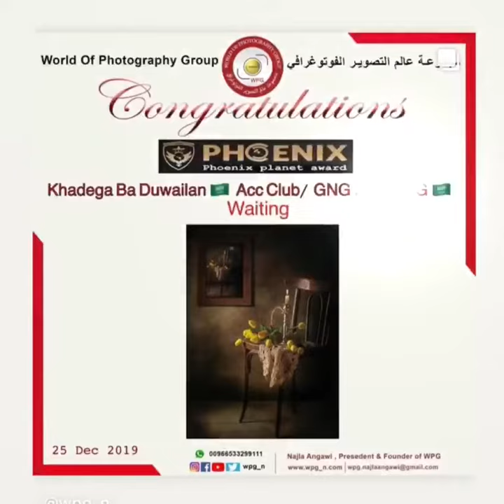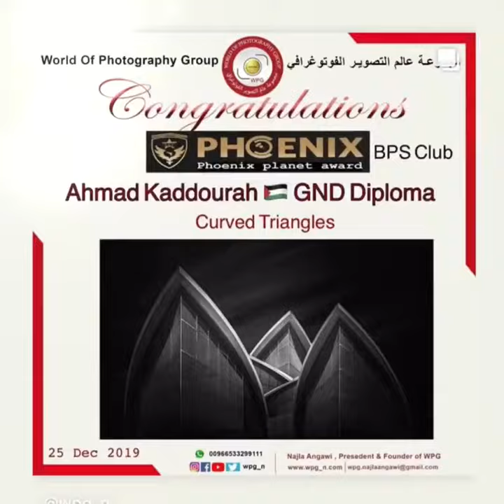WPG 1st Organizers/ Phoenix Planet Award Circuit 2019 - 5 Clubs from 5 countries